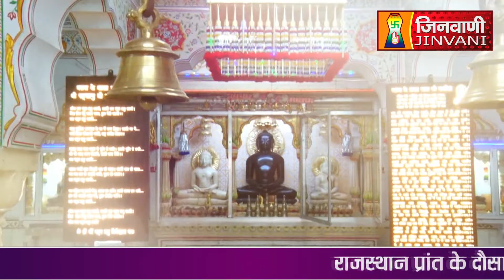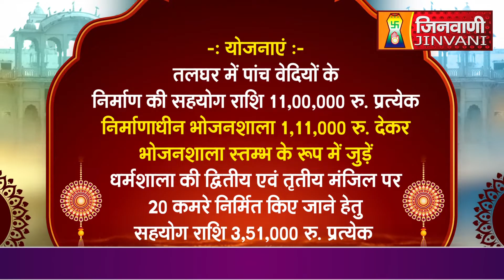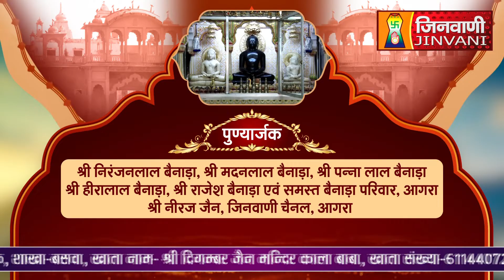Abhishek Shantidhara 19 Feb 2024 Baswa,Dausa,Jaipur, (Raj.) A010980